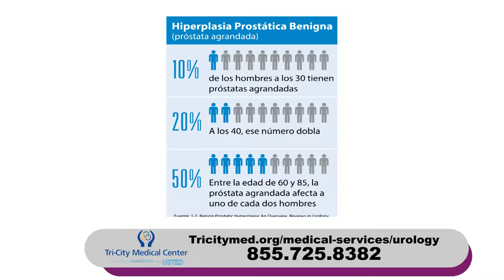Hiperplasia Benigna Prostática / Benign Prostatic Hyperplasia - Dr. Jason Phillips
Dr. Phillips discusses prostate health and benign prostatic hyperplasia.

Dr. Phillips habla sobre la salud de la próstata y la hiperplasia benigna prostática (HBP).